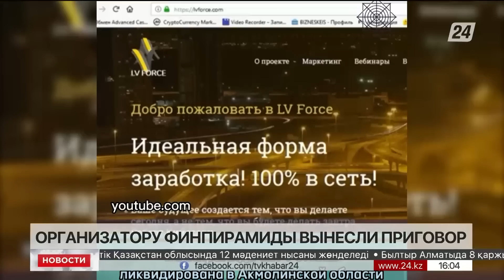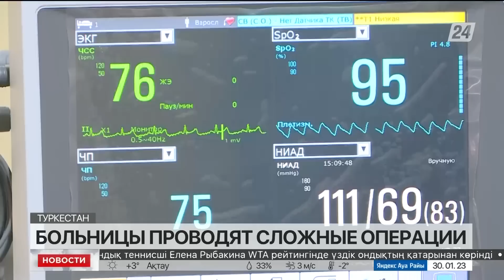Выпуск новостей 16:00 от 30.01.2023